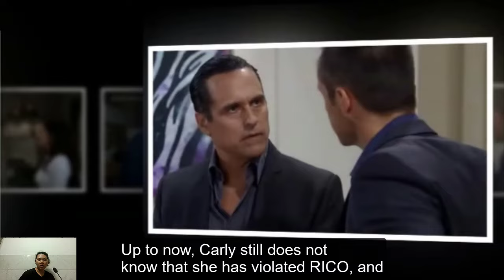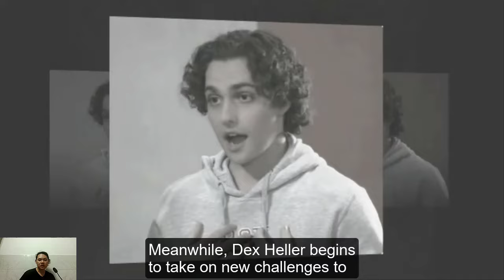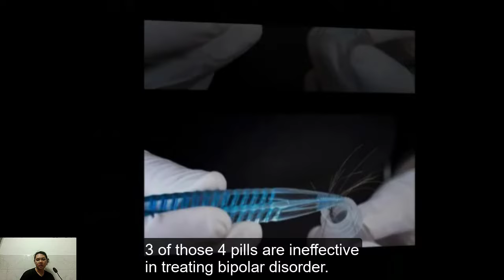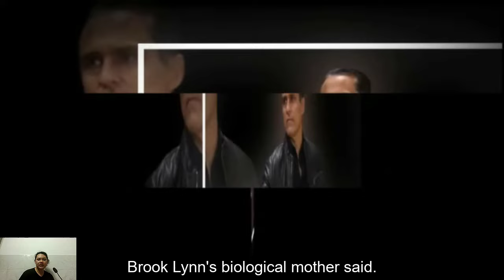FULL | General Hospital Spoilers Friday, April 19, 2024 | GH spoilers 2024